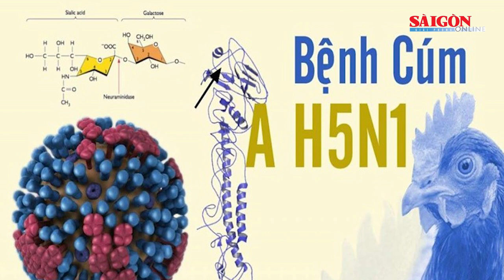Khởi tố đối tượng tổ chức cho người khác đi Canada lao động bằng visa du lịch | Tin nóng 12H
Tin nóng 12H của SGGPO ngày 28-2 có các thông tin: Khởi tố đối tượng tổ chức cho người khác đi Canada lao động bằng visa du lịch; Xe khách va chạm xe tải, 1 người chết, 3 người bị thương; 131 tàu cá ở vùng biển Trường Sa cạn lương thực do thời tiết xấu; G20 báo động ô nhiễm rác thải nhựa...